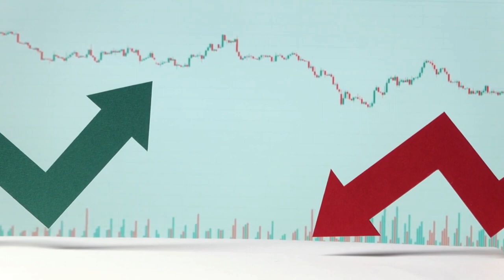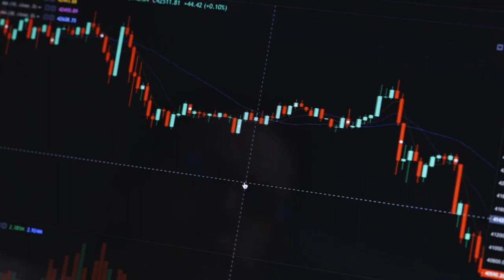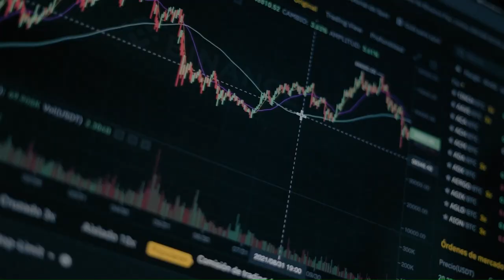LOOK OUT! BONK Will SKYROCKET X5000 IN THIS DATE - (99% don't see this) - BONK NEWS TODAY